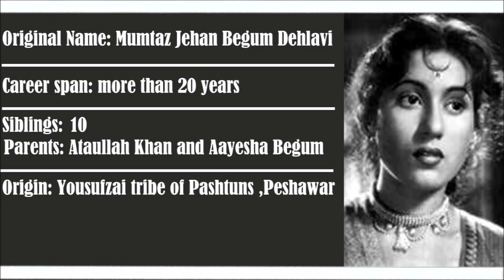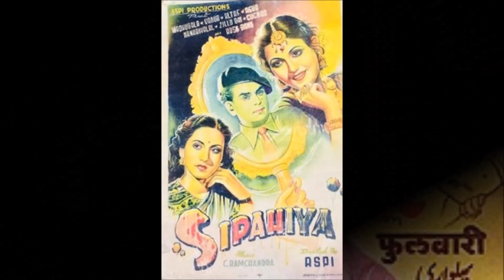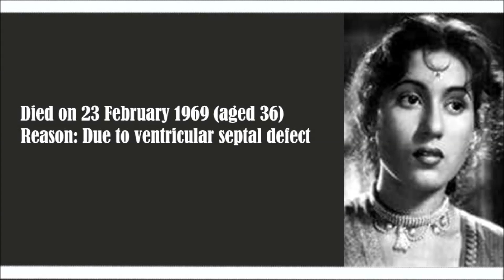MADHUBALA | LEGENDS OF BOLLYWOOD | E6 | BY ABGENELETICA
AB GENELETICA presents: LEGENDS OF BOLLYWOOD
Brief summary on Ms. Madhubala (Late)